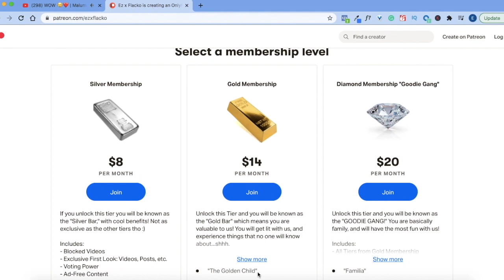Demi Lovato - Met Him Last Night (Lyric Video) ft. Ariana Grande | REACTION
Go Check out Our Podcast on Spotify and Itunes or type Vibes with EZXFLACKO